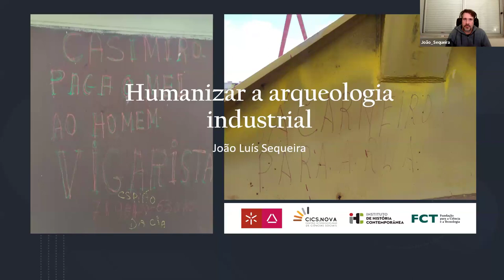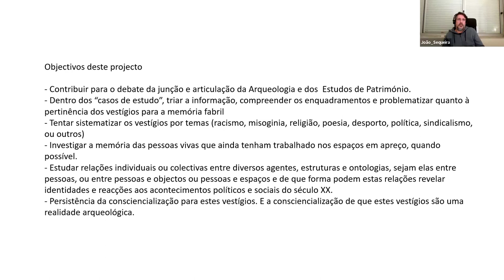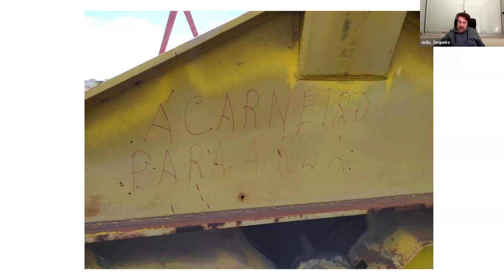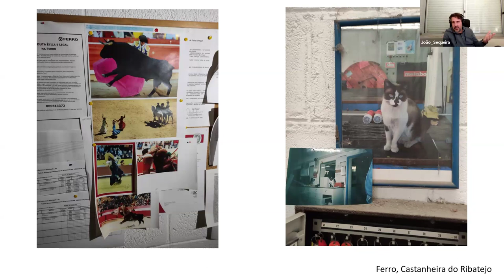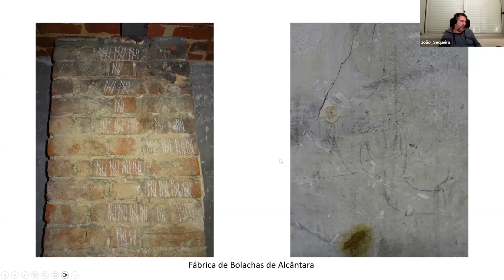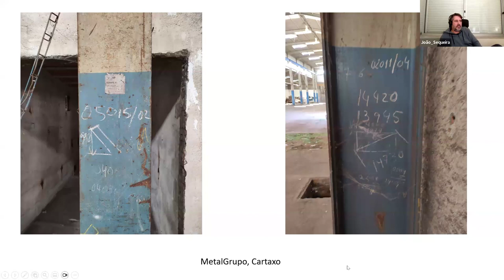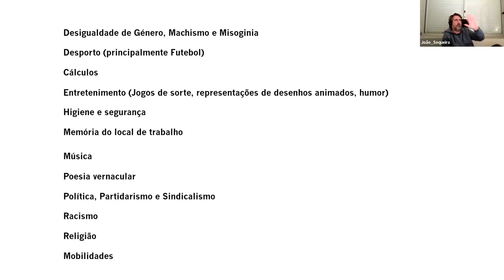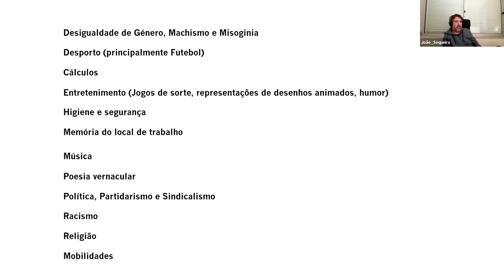Conferência: Humanizar a Arqueologia Industrial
A ADECAP - ASSOCIAÇÃO PARA O DESENVOLVIMENTO DA COOPERAÇÃO EM ARQUEOLOGIA PENINSULAR

TEM O PRAZER DE APRESENTAR A PALESTRA ABERTA, POR ZOOM

REALIZADA NO DIA 21 de fevereiro de 2024, 21,30 h.

Pelo Arqueólogo JOÃO LUÍS SEQUEIRA
Doutorando em Arqueologia Industrial na Universidade do Minho

Sobre

Humanizar a Arqueologia Industrial - Ponto de situação de uma tese

Resumo da palestra:

Os estudos de arqueologia industrial, devido à sua génese fora da própria arqueologia, possuem uma tendência para serem mais concentrados em dados técnicos, apreciações crono-estilísticas, aspetos relacionados com a arquitetura, elitismo de personagens históricas ou de destaque socioeconómico, e processos de produção. O autor tentará, com a sua dissertação, propor a adição quando possível do aspeto humano que no fundo é o mais complexo de apreciar, estudar ou problematizar dentro de espaços fabris devolutos, fazendo isto através dos vestígios que os próprios operários deixaram para trás no momento do abandono. Esses vestígios possuem múltiplas possibilidades interpretativas, mas mediante a construção de uma metodologia arqueológica não-intrusiva, a recolha destas informações permite captar aquilo que é mais complexo de encarar em espaços que se desejariam assépticos: as emoções humanas.

O Autor:

João Luís Sequeira é licenciado em arqueologia, e concluiu a sua tese de mestrado "De Almeirim à CUF: Os empreendimentos fabris do Visconde da Junqueira" na Faculdade de Ciências Sociais e Humanas da Universidade Nova de Lisboa. Dedica o seu tempo e investigação à área da arqueologia industrial contemporânea, à arqueologia do abandono, e ao archaeogaming. Encontra-se a realizar a sua dissertação de doutoramento "Humanizar a arqueologia industrial - Desigualdade, identidade e conflito na fábrica e as inter-relações no património arqueológico industrial do século XX." na Universidade do Minho, com a orientação do Professor José Manuel Lopes Cordeiro. É coautor do livro "Arqueologia Contemporânea em Portugal Séculos XIX e XX", e de vários artigos dentro da área.

A imagem da miniatura do vídeo foi-nos enviada pelo autor